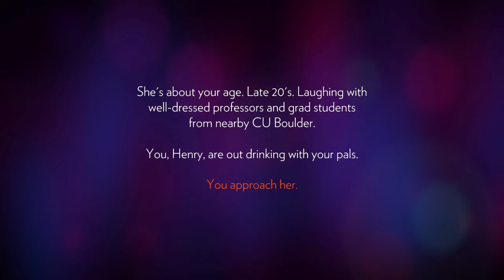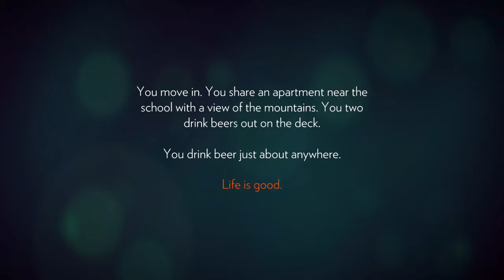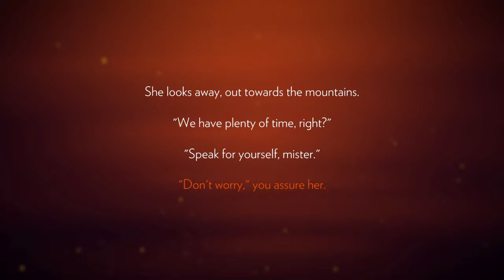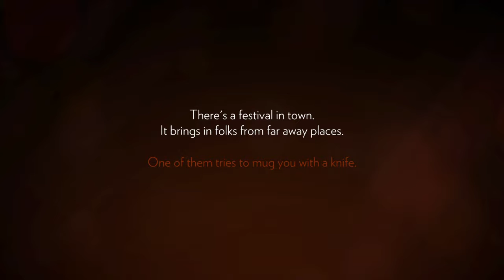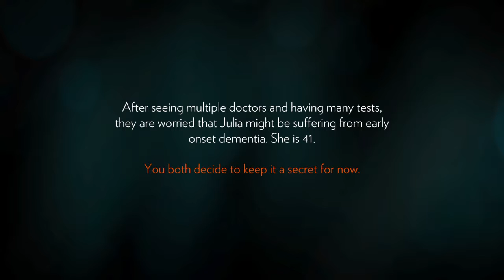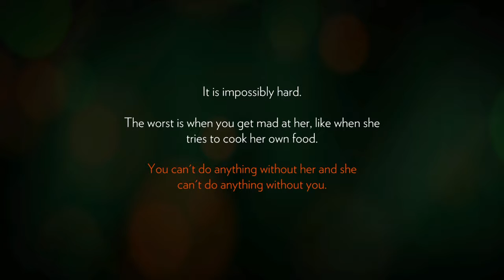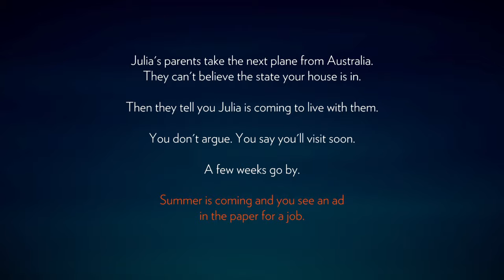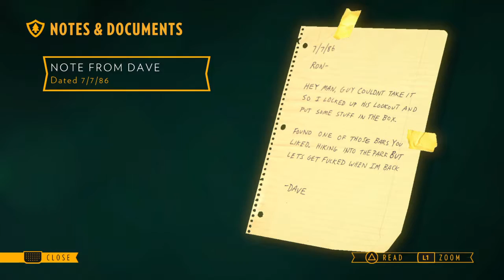Let's play Firewatch